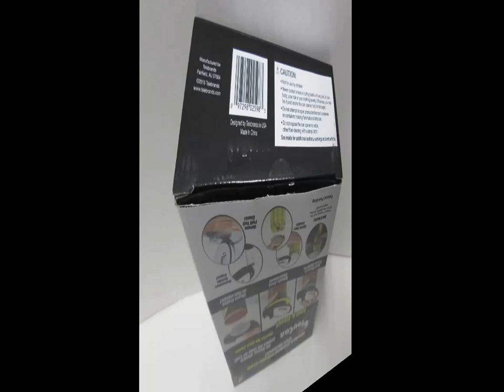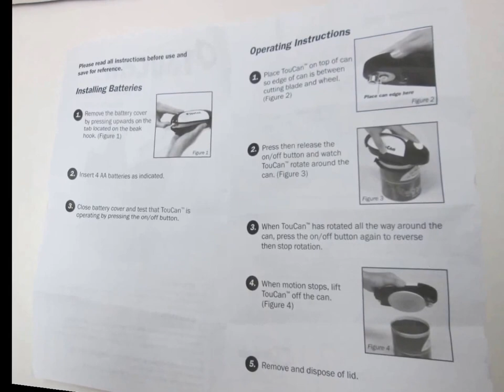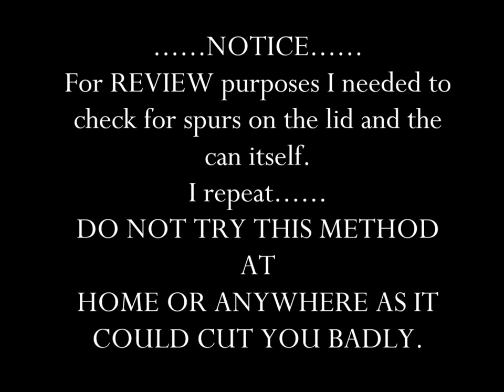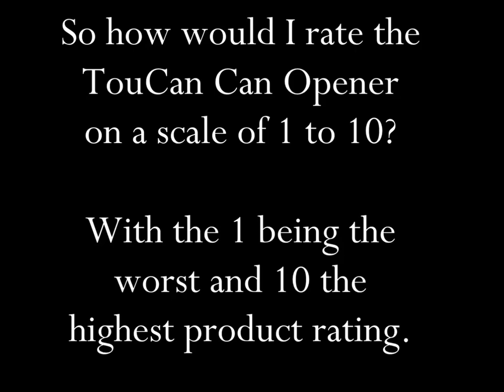TouCan Can Opener Review HD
This is a review of the TouCan Can Opener.